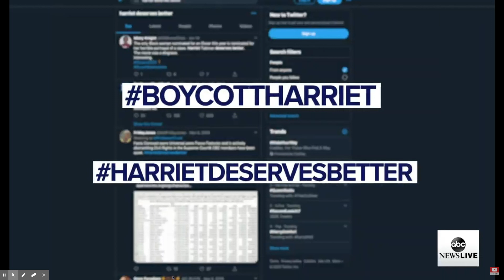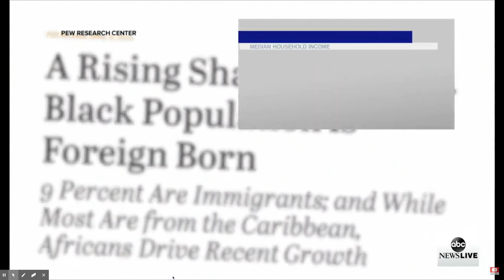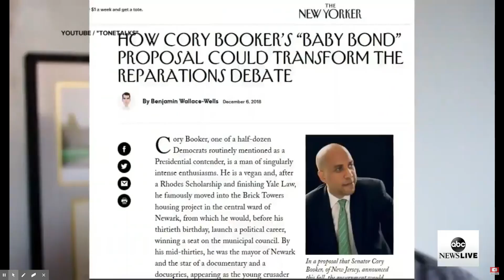Diaspora Wars l ABC on ADOS 2-10-20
In this clip host Linsey Davis of ABC News Prime presents a narrative around a division in the Black community regarding the starring of Black actress Cynthia Erivo. Steve Osunsami interviews Breaking Brown founder and ADOS co-founder, Yvette Carnell regarding Blackness in America. Lindsey brings in guest contributor Shireen Mitchell founder of Stop Online Violence Against Women for her position on the narrative.  Aired 2-10-20 on ABC News Live.

Visit ADOS101.COM for more information about Reparations and a Black Agenda.
ADOS on Twitter to join the conversation.